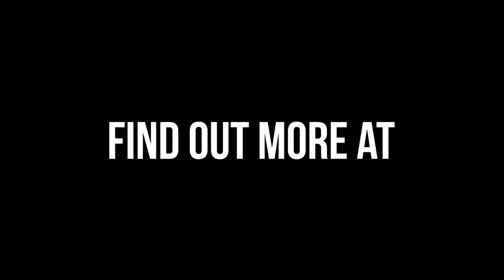1 on 1 with A.Z. Araujo - Episode 2: Weekly Focus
Mondays and Tuesdays are hectic for me, but I have learned to manage my time by making coaching calls on those days a priority; I am in the coaching zone. Wednesdays and Thursdays are all about Marketing strategies and ideas. Fridays are dedicated to the growth and development of the brokerage. Having a main focus for each day keeps you from becoming overwhelmed so that you can be successful over all areas.